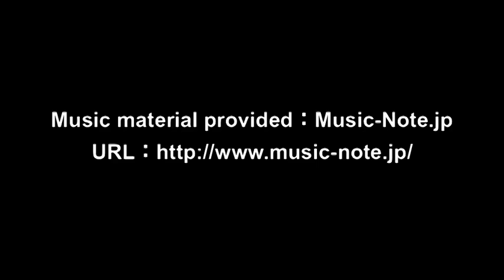トミカ ハイエース 組み立て工場ラインナップ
トミカ 組み立て工場でのハイエースのラインナップ動画です。
組み立て工程もちょっと写ってます。